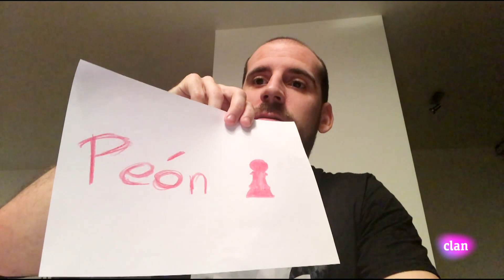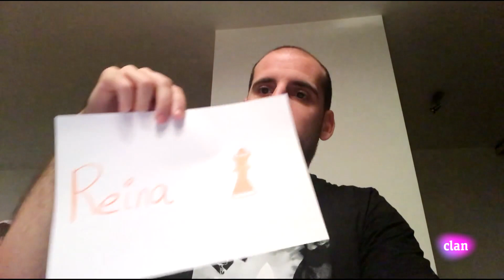¡Nos movemos! con Quino Colom - Educación física en Clan de 9 a 12 años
¿Conoces a Quino Colom? El jugador de baloncesto nos enseña a jugar al ajedrez mientras realizamos actividad física. Hoy ejercitamos mente y cuerpo. ¿A qué esperas?

¡Nos movemos! trae la Educación Física a casa: deporte para niños en casa en el canal de Clan en YouTube. Encuentra aquí otros vídeos

En el canal oficial de Clan de RTVE encontrarás un montón de vídeos sobre las series, episodios completos, canciones, videoclips y personajes del canal de televisión Clan.

Y no te pierdas los vídeos de Lunnis y... acción!,  donde aprenderás a hacer geniales manualidades de manera muy divertida.

¡Descárgate GRATIS nuestra APP!

También encontrarás la APP "StopMotion Lunnis" en cualquier dispositivo IOS y Android!